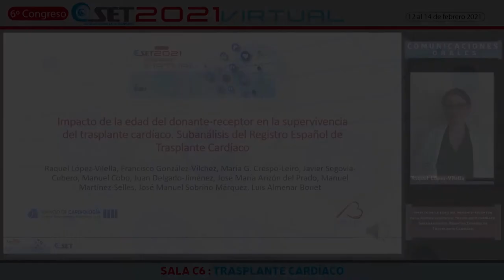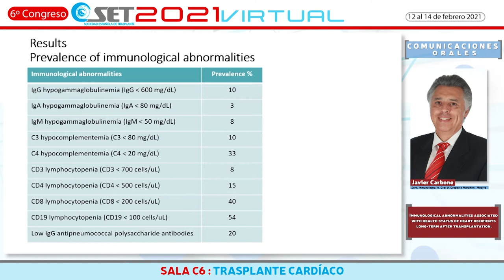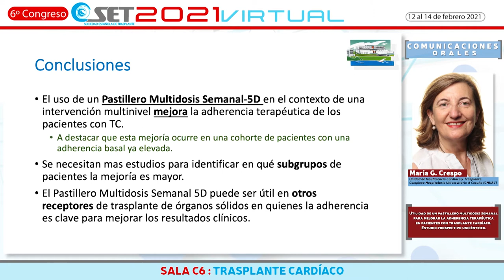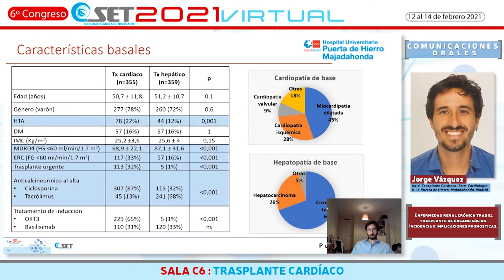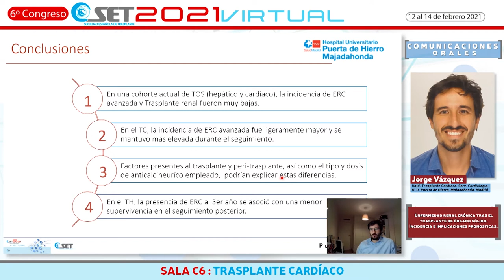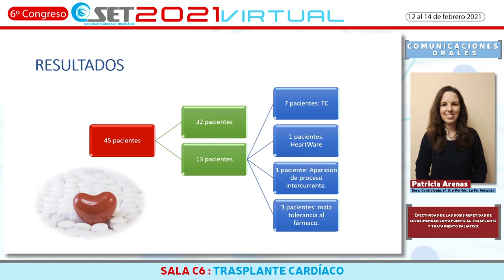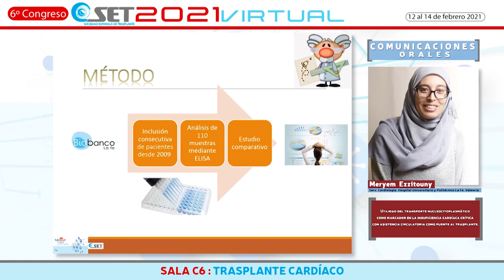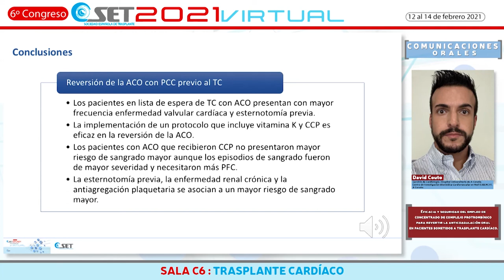SET 2021, SÁBADO 13 de febrero, Sala C6 | Comunicaciones Orales Trasplante Cardíaco